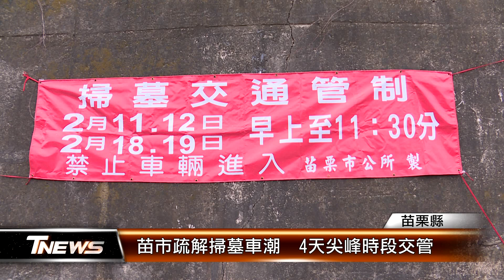苗市疏解掃墓車潮 4天尖峰時段交管│T-NEWS聯播網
元宵節過後，進入客家人傳統掃墓時節。苗栗市公所因應祭祖尖峰時刻，將在第二、第三、第四公墓實施道路交管。交管日期是2/11、12、18、19四天的上午6點到12點，還請民眾留意。